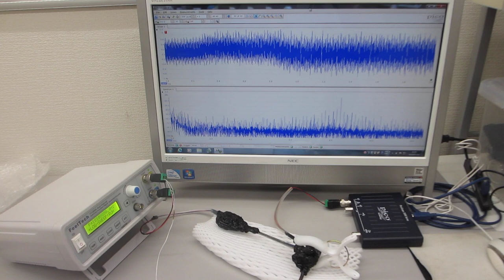超音波発振（スイープ発振、パルス発振）システム－－低周波の共振現象と、高周波の非線形現象をコントロールする技術－－（超音波システム研究所）